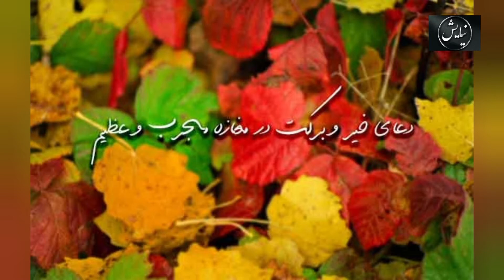دعایی که با خواندنش چهره تان نورانی و خیر و برکت وارد زندگیتان میشود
با تشکر